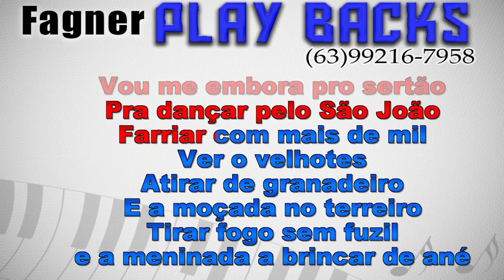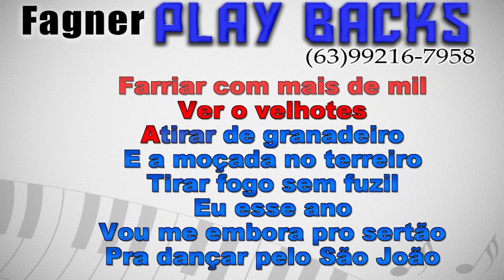Karaokê São João Fogo sem fuzil - Mão Branca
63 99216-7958  Fagner (assim que o pagamento e efetuado Retiro o nome dos play ) *Fazemos Play backs e Karaokês por encomenda e PRODUZIMOS CD´S